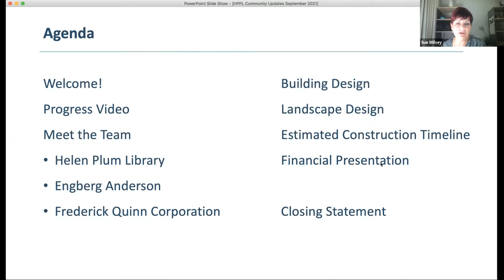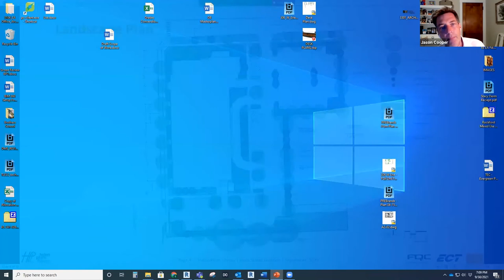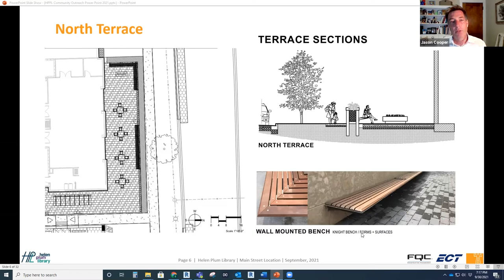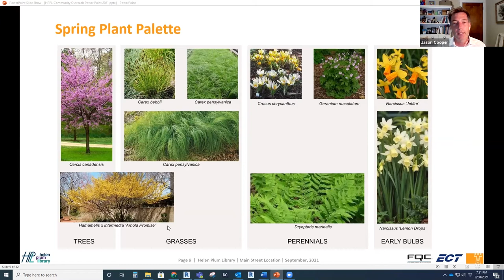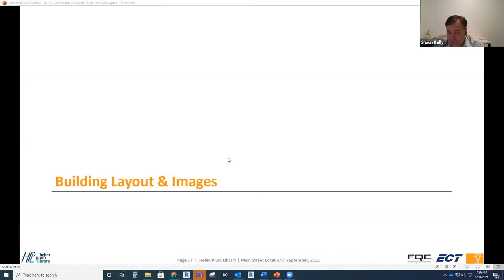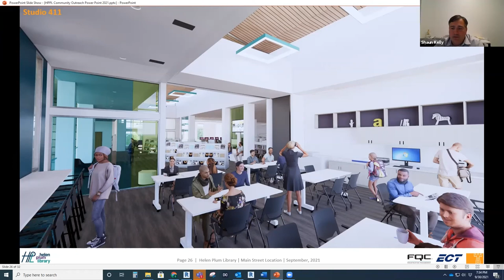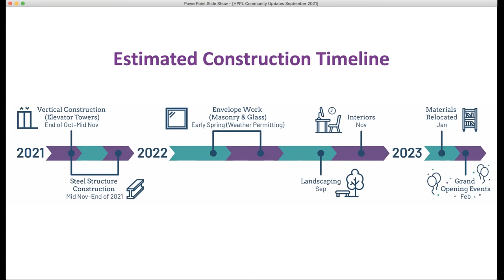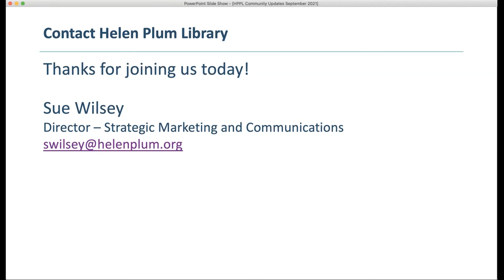Virtual Community Updates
In September 2021, Helen Plum Library shared community updates on the progress of the New Helen Plum Library building being constructed at 411 South Main Street in Lombard, IL.